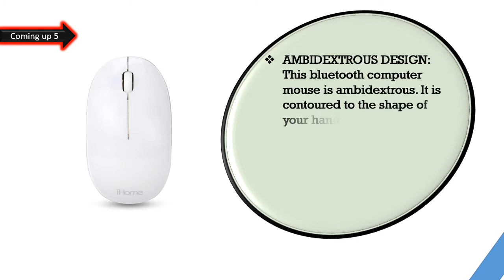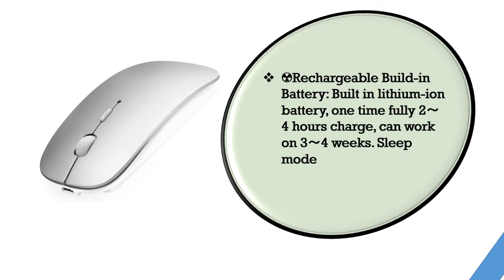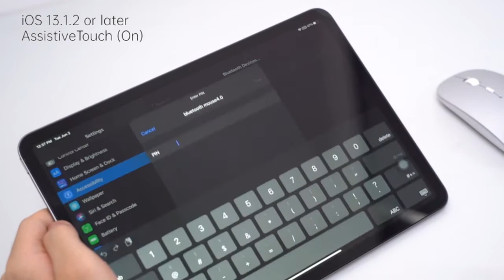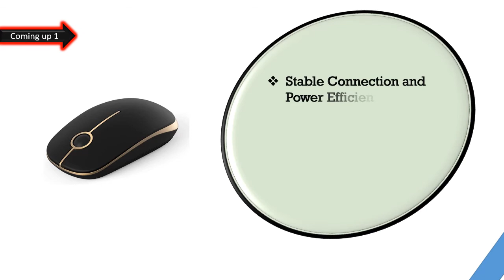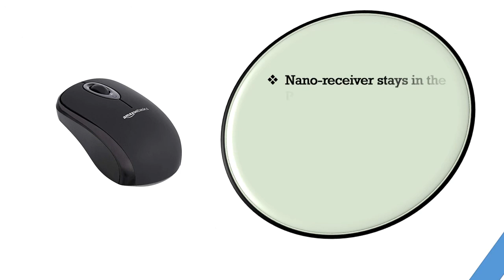Best Mouse For Mac 2021 || Top 6 Best Mouse For Mac Reviews 2021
hello viewers, Are you searching the Best Mouse For Mac, yes we made the video about Best Mouse For Mac  among the whole brand and cheap price, we collect top 06 Best Mouse For Mac  on the market  that has a special characteristic such as Hand-Friendly Ambidextrous Design, USB Wired Mouse, Silent Mouse Clicks, Rechargeable Build-in Battery . So viewers click below a description for more details and check price.

Here are the Top 06  Best Mouse For Mac  from the video as per serial:

1.Amazon Basics Wireless Computer Mouse with USB Nano Receiver - Black:

2.Jelly Comb 2.4G Slim Wireless Mouse with Nano Receiver MS001:

3 Razer Mamba Wireless Gaming Mouse: 16,000 DPI Optical Sensor:

4.Bluetooth Mouse for Laptop/iPad/iPhone/Mac(iOS13.1.2 and Above) / Android PC:

5.Macally USB Wired Mouse with 3 Button, Scroll Wheel, & 5 Foot Long Cord:

6.iHome Bluetooth Mac Mouse with Scroll Wheel, 3-Buttons: